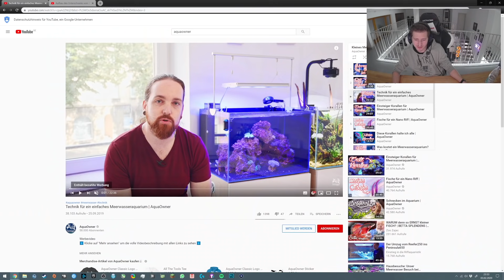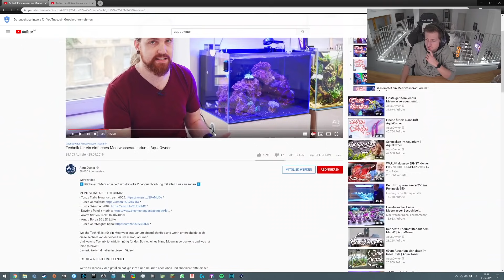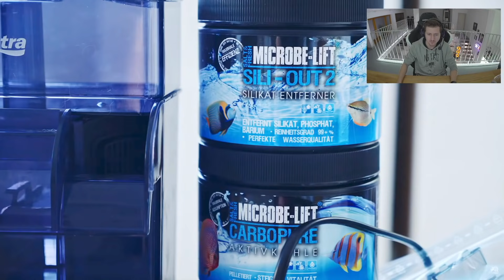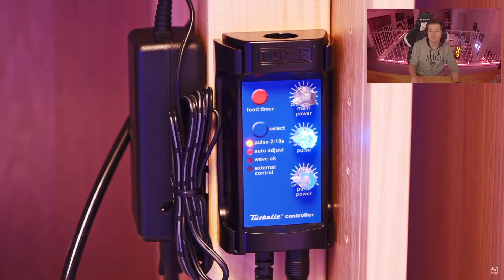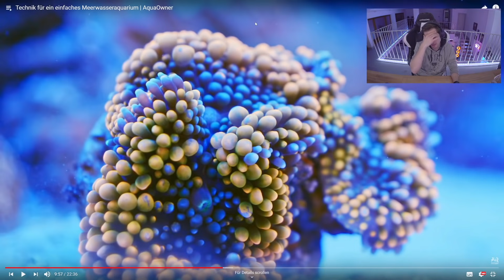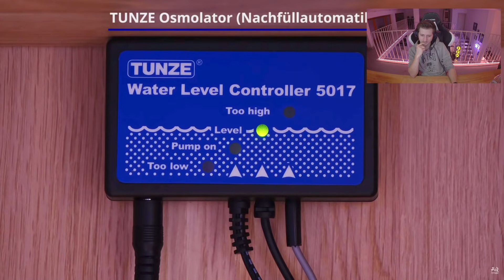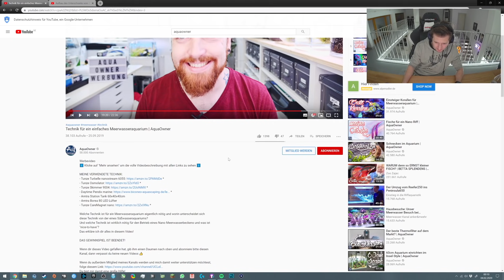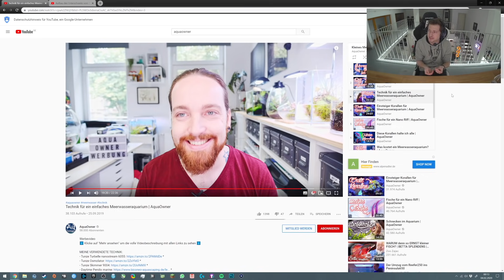izzi reagiert auf "Technik für ein einfaches Meerwasseraquarium" !